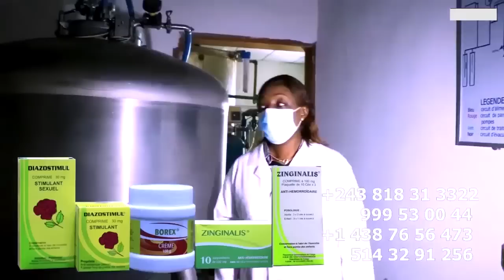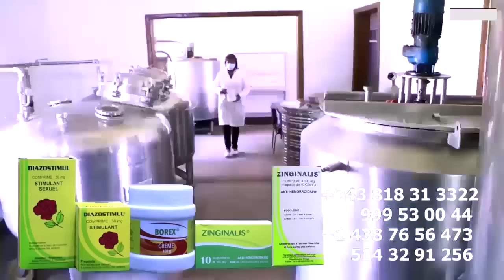Oyé To Yé Ba MBWA Ya FALLY Ba Manqué JB Na WERRASON Respect DADY LITEYA KANDA Azikisi Internet AIGLE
Oyé To Yé Ba MBWA Ya FALLY Ba Manqué Ba LEGENDE Respect DADY LITEYA KANDA Azikisi Internet AIGLE Asili Mayéle Nzoka VIRGINIE Abetaki Yé Camera De Surveillance Ebimi